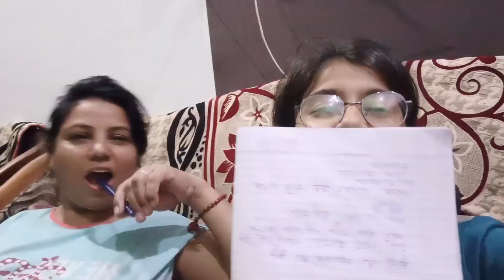Ganpati Bappa ke aane ki tyari hui shuru🎉🎉||Ghar me aayi khushi🥰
I am Dipa Kamra from Bhiwani,Haryana
On This channel U Will get Vlogs and organic Beauty Tips